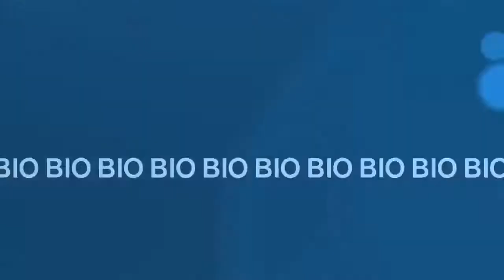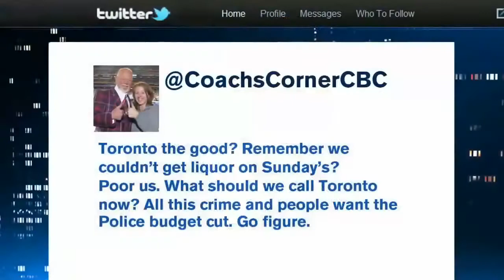garet Atwood On George Stroumboulopoulos Tonight: INTERVIEW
Author garet Atwood was in the red chair to talk to Strombo about a number of topics.

 The great garet Atwood is in the red chair. Shes one of Canadas most important (and most prolific) writers, and shes currently celebrating the fortieth anniversary.

In 2009, garet Atwood took her first seat in the red chair to talk about Payback: Debt and the Shadow Side of Wealth, her book written for the 2008 Massey Lectures. In honour of garets.